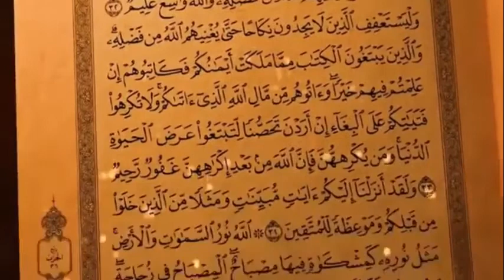Tausiyah dan Do’a H Embay Mulya Syarief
H Embay Mulya Syarief
Pengurus MUI Banten

Tema: "Ramadhan Melatih Kita Melawan Hawa Nafsu "